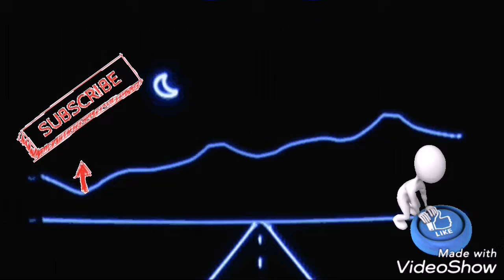ASMR Kitty Cat Talking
This is a video a ASMR video with a cat and other stuff enjoy